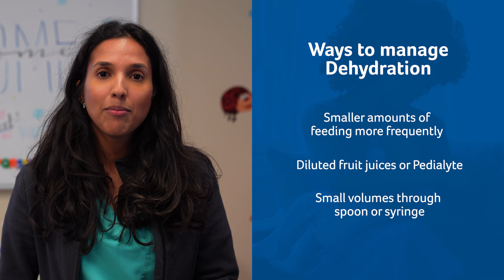How to treat Dehydration with Dr. Alisha Jamal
Babies and children can get dehydrated easily when they’re sick. Do you know the signs and symptoms of dehydration? Dr. Alisha Jamal, a paediatrician at THP explains these signs and symptoms, and simple ways you can manage dehydration in children at home.